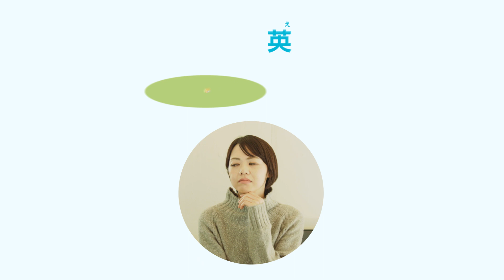『Musio X』 使用イメージ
英語学習AIロボット『Musio X』の詳細はこちら